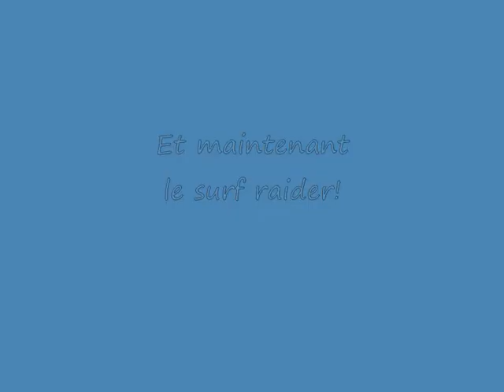fête à pontfaverger 2008 partie 11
11ème partie de la fête... alors là... je les connais pas non plus ptdr!